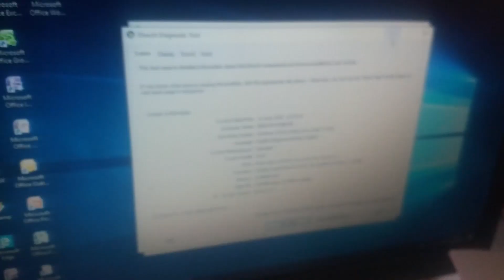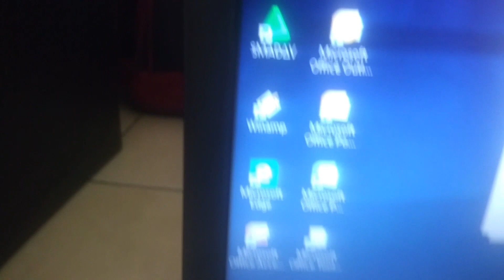MINI PC INFORCE XS35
pc ini cukup tangguh, walaupun dengan spek yg biasa biasa saja/standar tp cukup untuk pekerjaan ketik mengetik dan browsing.
kekuran mini pc ini adalah processor tdk ada kipas pendinginnya, jd klo sdh panas performa jd menurun.